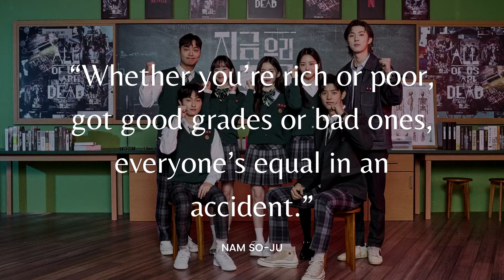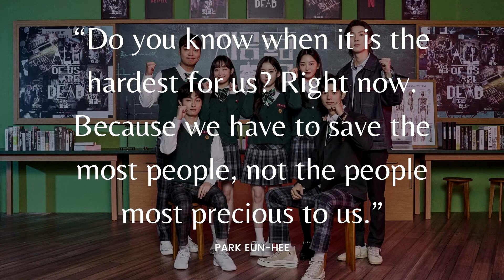All Of Us Are Dead | Quotes And Saying From Netflix Series | Best Quotes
Alongside the hit Korean Netflix show, Squid Game, the popular series, All of Us Are Dead has once again shown that South Korean entertainment is unlike no other with fast zombies and killer childhood games. Due to the success of these intense shows, Korea is the first country to have several shows in a foreign language on the top of the streaming service charts.
All of Us Are Dead is based on the Korean apocalyptic webtoon, Now At Our School by none other than Joo Dong-Geun. The series starts with a not-so-flattering scene of a boy unable to escape harsh bullying by students at Hyosan High School. But things take a creepy twist when a girl ends up infected by a rat. Is there any hope for humanity now that the virus is spreading?

Besides the fast and grotesque-looking zombies, the characters grow on us over the 12-episode series. We can’t help but want to laugh and cry with them. Watch Park Solomon, Lee Yoo-Mi, Park Ji-hoo, and Chan-Young Yoon in All of Us Are Dead on Netflix!